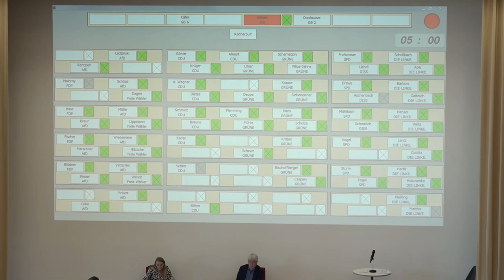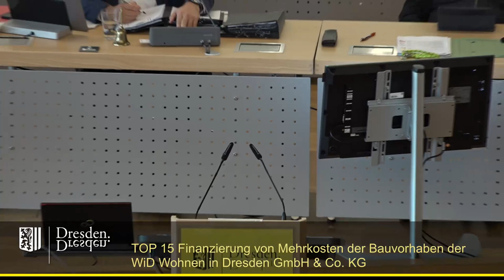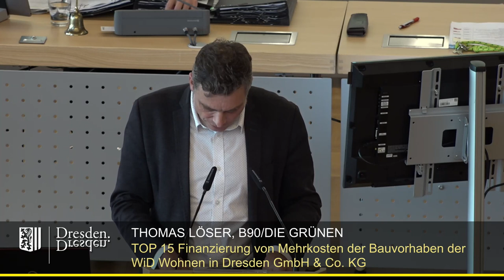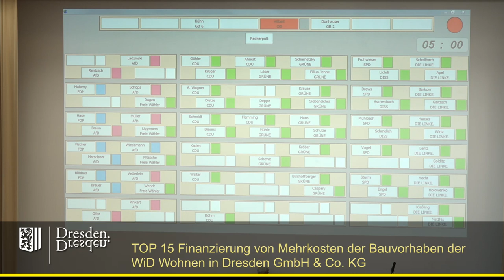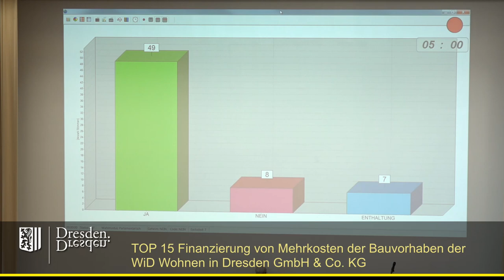staDDrat am 7. Oktober 2022 Finanzierung von Mehrkosten der Bauvorhaben der WiD (Wohnen in Dresden)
Link zur Vorlage (inkl. Ergänzungsantrag der SPD-Fraktion)

Anmerkung: Seit dem Beschluss zur Gründung einer "neuen" städtischen Wohnungsbau-Gesellschaft im Jahr 2014 bzw. der Gründung im Jahr 2017 wurden etwa 400 neue Wohnungen geschaffen. In den letzten acht Jahren schuf die private Wohnungswirtschaft etwa 1.600 Wohnungen in Eigenheimen und rund 9.400 Wohnungen in Mehrfamilienhäusern - Quelle: